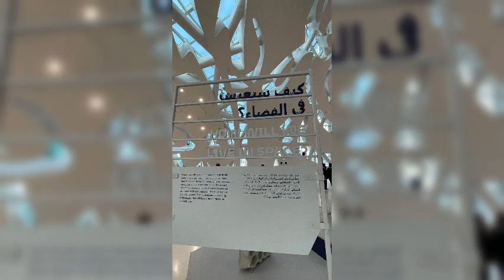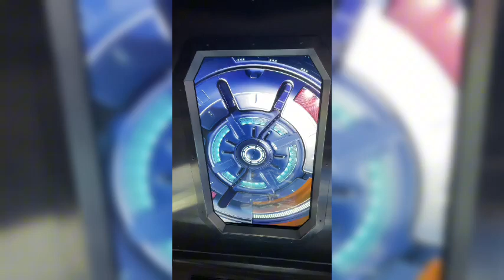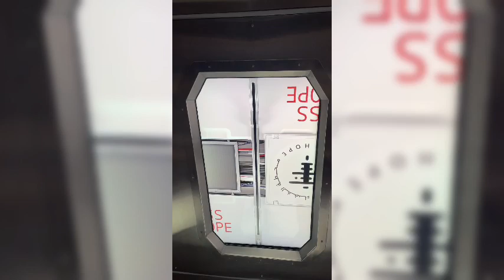EXPLORING MUSUEM OF THE FUTURE | LeGGs Diary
LeGGs Diary |